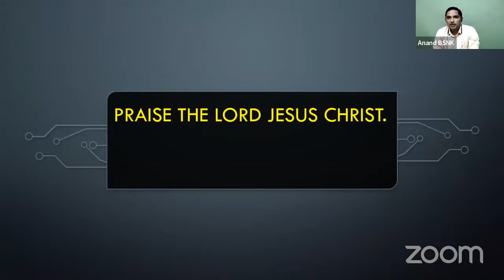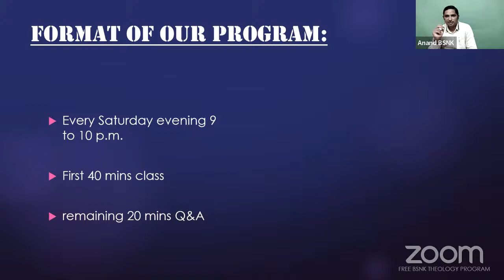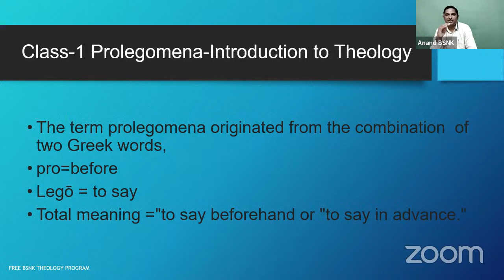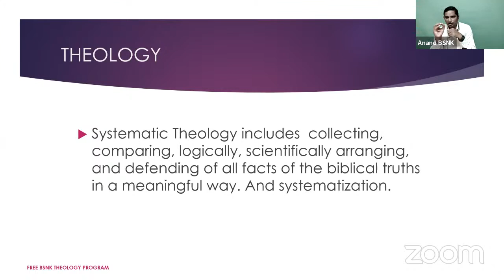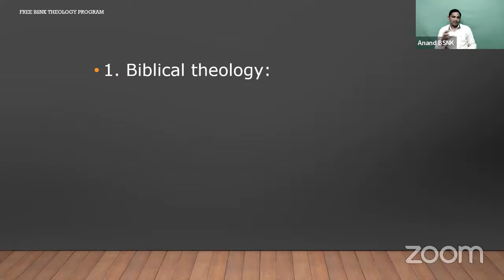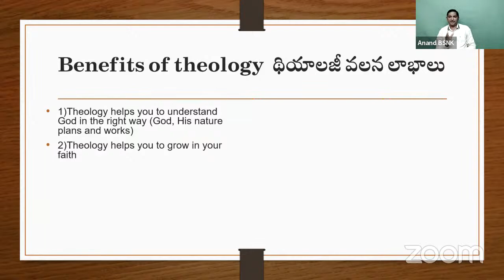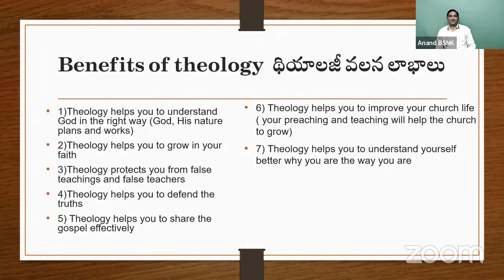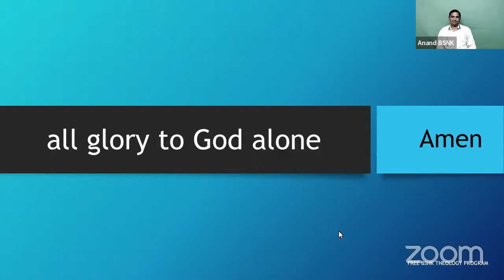Theology in Telugu class-1, Prolegomena-Introduction to Theology|| Anand BSNK